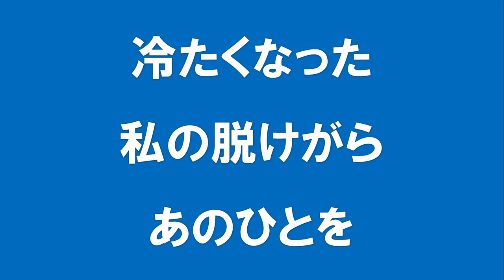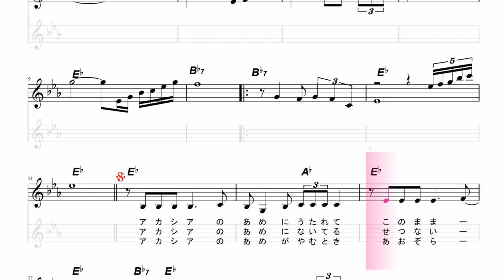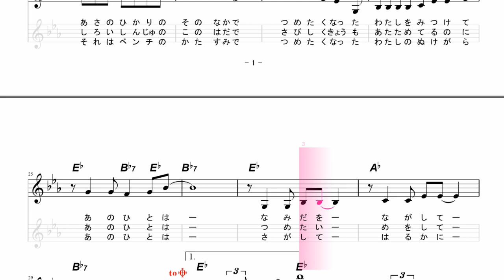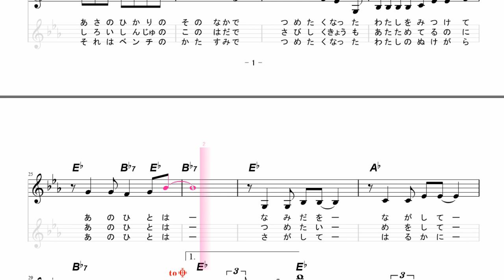ギターでつづる昭和歌謡 西田佐知子(4) - アカシアの雨がやむとき‹原調キー／カラオケ版›【昭和35年】後半は楽譜付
動画の表題に昭和37年と記しましたが、間違えていました。1960（昭和35年）の西田佐知子さんのヒット曲です。
原調キー（Eb）で作りました。いちばん高い音が「ド」の音ですので、一般的に女性には少し高め、男性には低めのキーとなります。
0:00　通常のカラオケ
3:46　楽譜付カラオケ

ギターのミス・タッチやリズムのずれなど、多少目をつむって制作しています点はご容赦ください。このチャンネルを楽しんでいただければ幸いです。